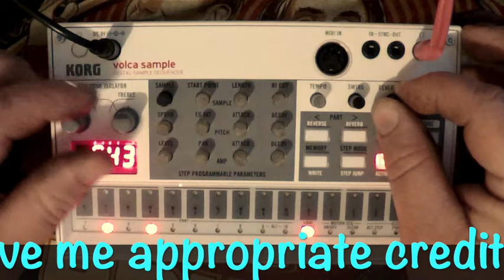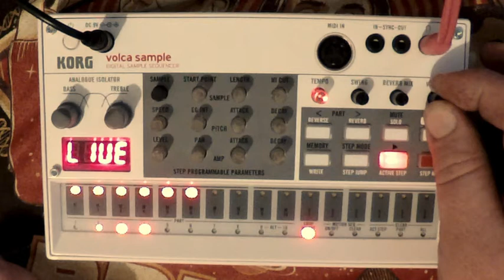NJF DAWless jam 007 "Sklurry Blurry Slur, sir"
NJF jam 007

All sounds directly from volca sample.  All samples from FREE Creative Commons 100-sound sample bundle (optimized for volca sample)

I had a lot of fun and learned a lot while making that sample pack. It won't be my last one or my best one.

Use it however you want, just try to link back to my channel or website or whatever, whenever possible.

Have fun and do stuff!!